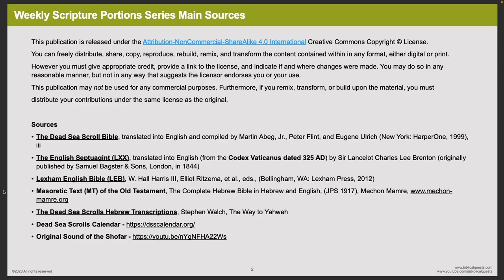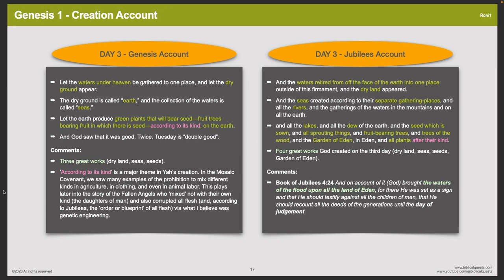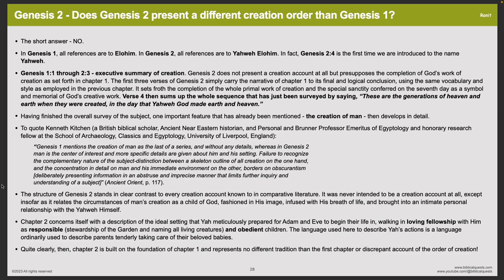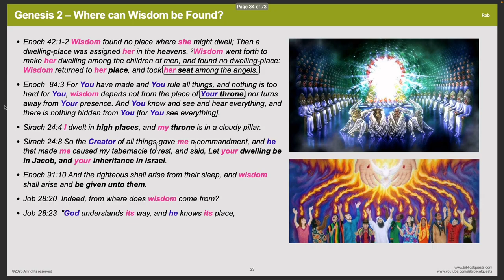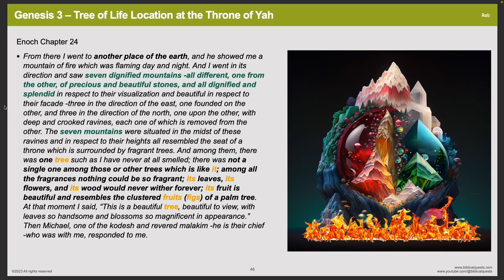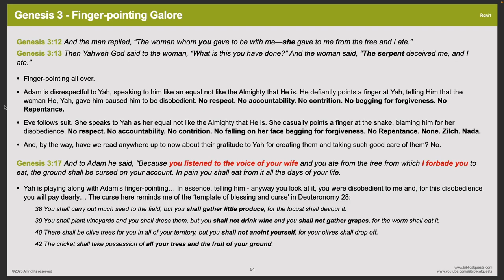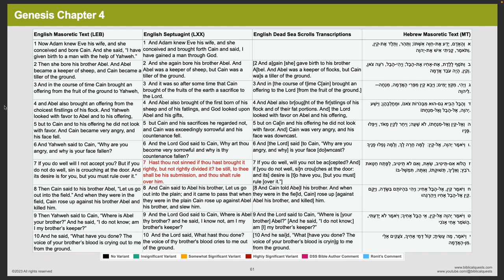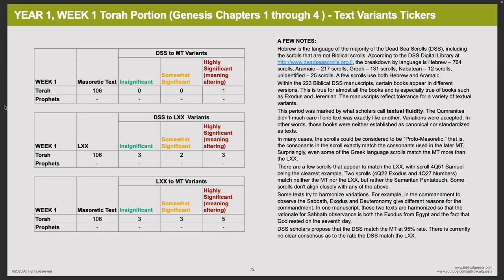WSPS Week 1 - Deep Dive into Genesis Chapters 1 through 4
Special highlights:
-New insights (and surprises) into the six-day creation account using Genesis, Book of Jubilees, Book of Enoch and Job
-Does Genesis 2 present a different creation order than Genesis 1?
-Garden of Eden - Where on Earth Was It Located?
-Who is Wisdom and how it’s related to the creation story?
-What were the actual fruits of Tree of Life & the Tree of Knowledge and other reflections
-Adam, Eve, and the snake - gnosis, deception, nakedness and trying to escape the unescapable
-What Do the Snake, the Story of the Garden and New Age Teachings Have In Common?
-Cain and Abel - what’s in a name and one big missed opportunity